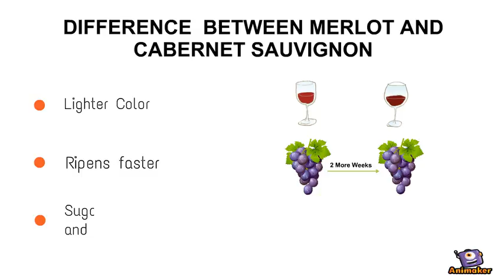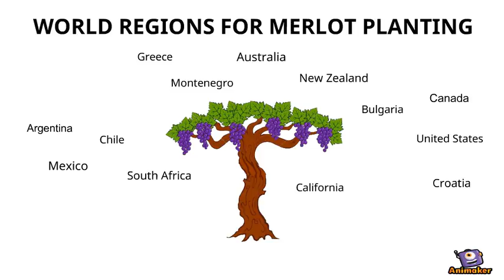Wine Grapes- Red: An Introduction to Merlot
Learn about the Merlot Grape variety- its plantations around the world and in Australia. Details of Merlot wines and its statistics also available.